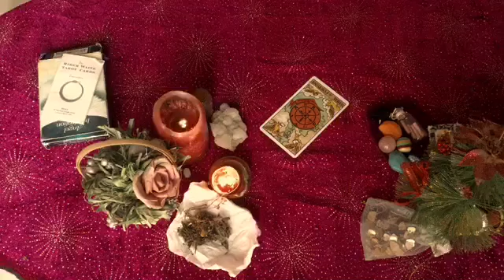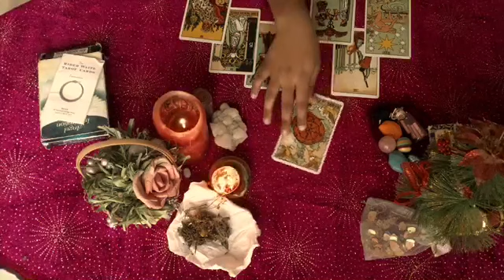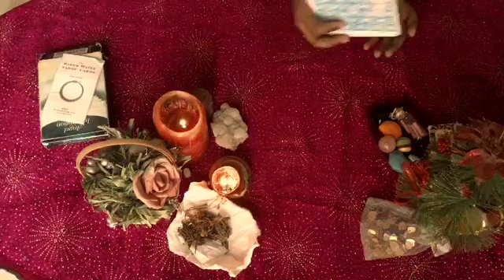Gemini tarot reading ....HE KNOWS HE LOVES YOU ....December(20th-31st)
Love you all my gemini...

Thank you so much again guys for your support
See you all in the love reading or next week till then bye